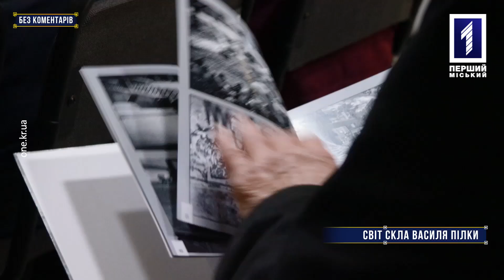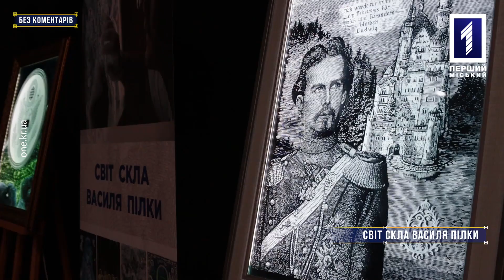Без коментарів: світ скла Василя Пілки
5 квітня у Державному університеті економіки та технологій відкрилася виставка відомого криворізького гравіювальника Василя Пілки. Роботи митця - гравюри на склі, виконані за унікальною, авторською методикою. Наразі представлено 17 творінь, частину з яких раніше демонстрували у різних країнах Європи. Про відкриття виставки дивіться у «Без коментарів».